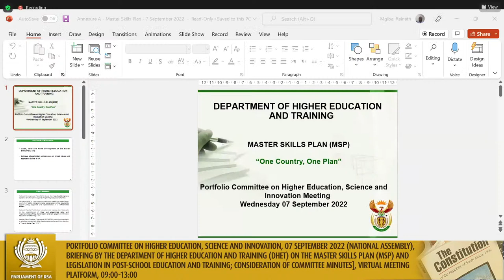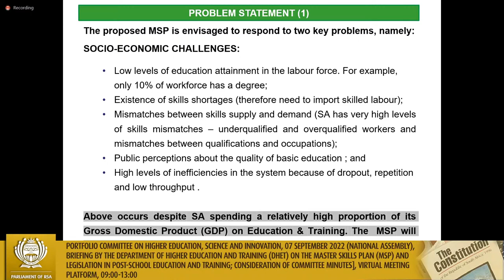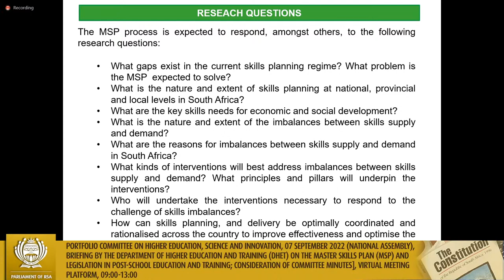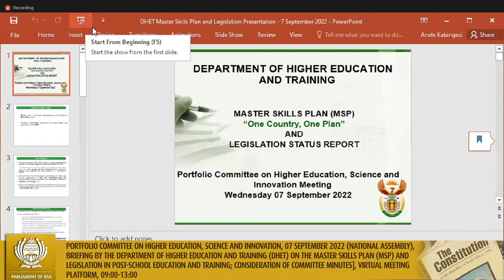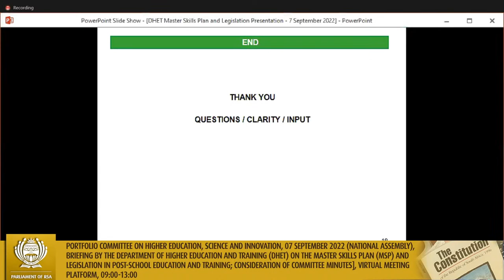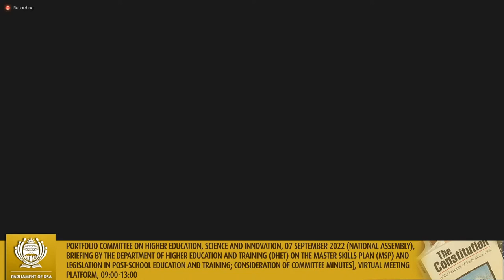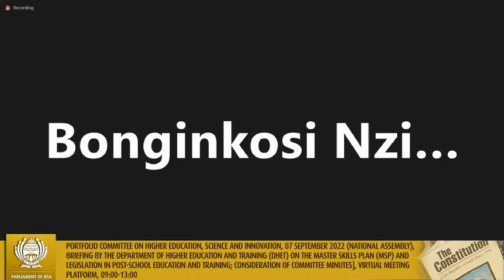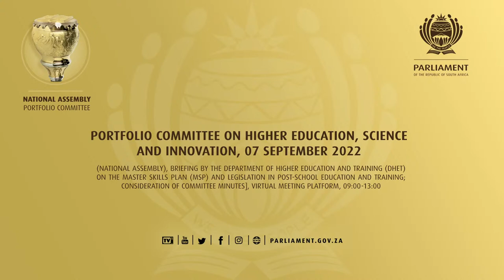Portfolio Committee on Higher Education, Science and Innovation, 07 September 2022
National Assembly), Briefing by the Department of Higher Education and Training (DHET) on the Master Skills Plan (MSP) and legislation in post-school education and training; Consideration of Committee Minutes], Virtual Meeting Platform, 09:00-13:00